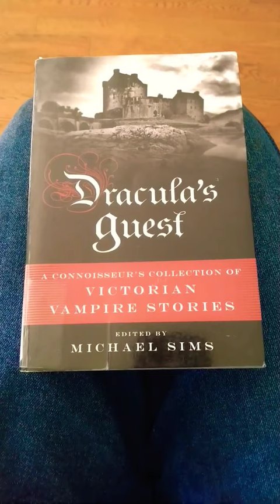books I read this week 22/05/23 - 28/05/23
The books mentioned in this video are..

The Beetle By Richard Marsh

Cakes and Ale
Novel by William Somerset Maugham

If Not, Winter: Fragments of Sappho
Book by Sappho

Dracula's Guest: A Connoisseur's Collection of Victorian Vampire Stories (The Connoisseur's Collections
edited by Michael Sims
The Vampyre
Short story by John William Polidori

Elizabeth and Her German Garden
Novel by Elizabeth von Arnim

Comfort Me with Apples
Book by Ruth Reichl

(tags)